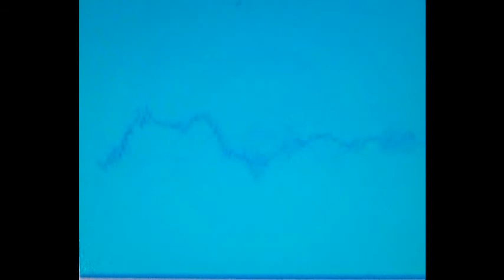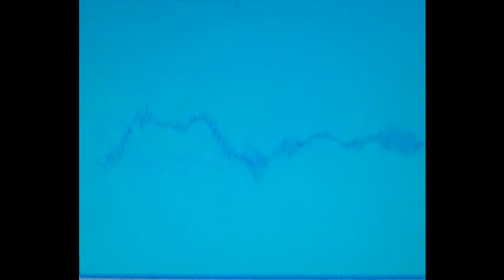autchre -eggshell.flv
Lectronic_radio playing a blend of electronica/techno/electro/house/hip hop/breaks/idm and ambient from the last 30 years.